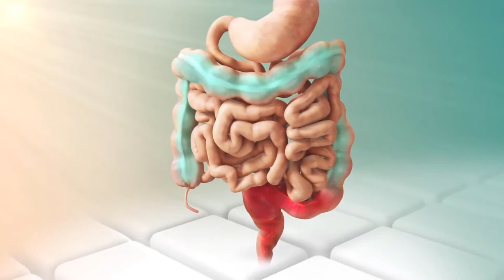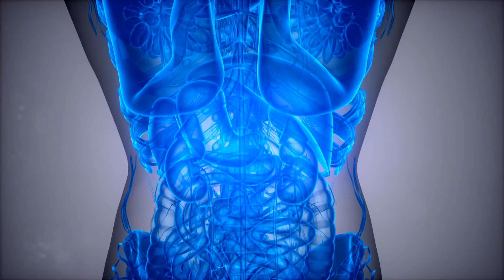Koje su različite vrste tumora nosa